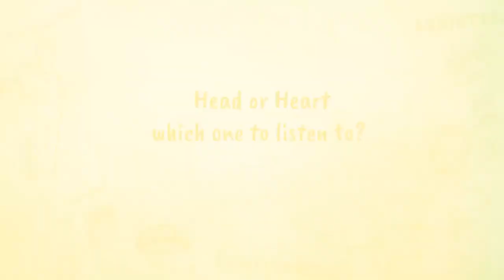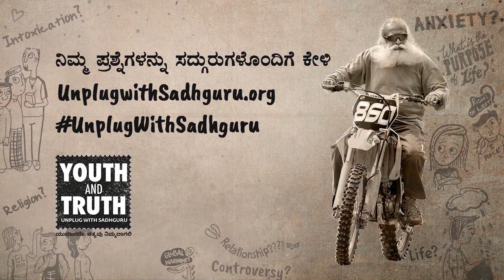ಜೀವನದಲ್ಲಿ ಏನು ಮಾಡಬೇಕೆಂದು ನಿರ್ಧರಿಸೋದು ಹೇಗೆ? Sadhguru Kannada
ನನ್ನ ಹೃದಯ ಹೀಗೆ ಮಾಡಲು ಹೇಳುತ್ತೆ, ಆದರೆ ಮನಸ್ಸು ಮತ್ತೊಂದನ್ನು ಹೇಳುತ್ತೆ. ಯಾವುದರ ಮಾತನ್ನು ಕೇಳಬೇಕು? ಎಂಬುದು ಅನೇಕರ ಪ್ರಶ್ನೆ.

ಈ ವಿಷಯವನ್ನು ಸದ್ಗುರುಗಳು ಎಂದಿನಂತೆ ತಮ್ಮ ಹಾಸ್ಯಮಯ ಆದರೆ ಪ್ರಖರ ಶೈಲಿಯಲ್ಲಿ ಶೋಧಿಸಿದ್ದು ಹೀಗೆ!